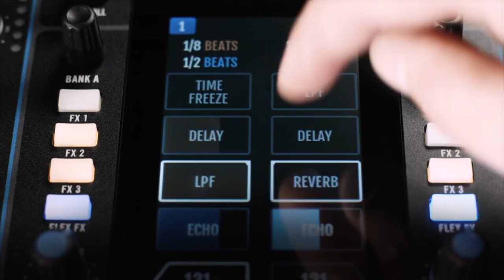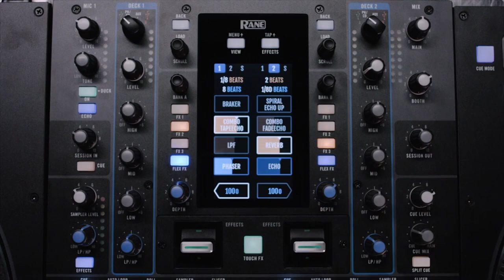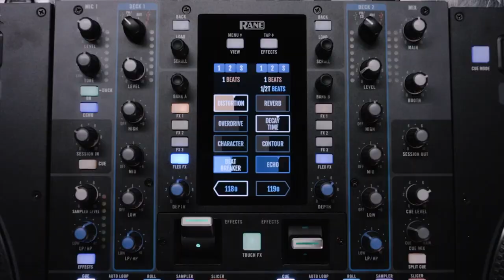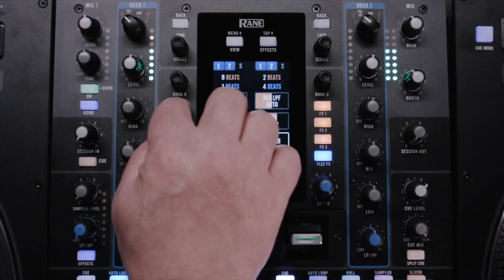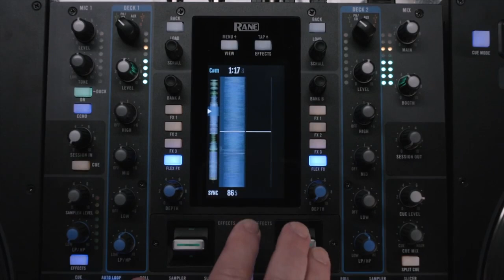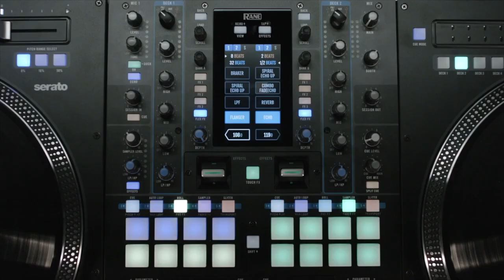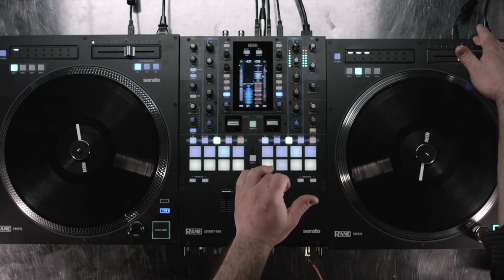Tuto RANE Seventy Two - les effets (vidéo de La Boite Noire)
Un tuto sur la table de mixage RANE Seventy Two abordant le sujet des effets.

La table de mixage RANE Seventy Two offre toutes le fonctionnalités pour les DJ les plus exigents.

FICHE TECHNIQUE
- Table de mixage DJ battle-ready 2 voies
- Construction du châssis entièrement en acier, solidité à toute épreuve pour une utilisation intensive
- 3 faders nouvelle génération Mag Three, magnétiques sans contact, avec tension ajustable, réglages contour, coupure et mode reverse
- Écran tactile de 4,3 pouces pour la visualisation des formes d’ondes, le contrôle X/Y des effets, la sélection des pistes et la personnalisation des paramètres
- EQ 3-bandes, filtre passe-haut / passe-bas et contrôle du gain par voie
- 2 moteurs d’effets Flex FX interne avec personnalisation des paramètres via écran tactile
- 2 boutons FX en aluminium moulé sous pression avec course verticale de 180°
- Intégration et contrôle des effets Serato plus un effet interne Flex FX par canal
- 2 ports USB pour connecter jusqu’à 2 ordinateurs
- 16 pads de type MPC, rétroéclairés RGB avec vélocité ajustable, aftertouch et contrôles indépendants par deck
- Modes de performance Cue, Auto loop, Roll, sampler, Slicer, Pitch play, Manual loop, Pad FX, Fader FX et Transport
- Section Sampler SP-8 indépendante avec contrôle du volume, Flex FX et filtre passe-haut / passe-bas
- Mode deck swape
- 2 entrées microphones combo XLR/jack avec commutateur niveau Mic/Line, contrôles du volume et de la tonalité, mode talkover et effet écho sur Mic 1
- 1 entrée footswitch jack 6,35 mm assignable Midiou FX
- Entrées auxiliaire, phono/ligne Rca avec borne de mise à la terre sur chacune des 2 voies
- Sorties casque jack 6,35 mm et minijack 3,5 mm
- Sorties principales XLR, Booth jack TRS
- Entrées et sorties Session Rca
- Inclut Serato DJ, Serato DVS et vinyles de contrôle Serato
- Ports USB pour la connexion de 2 contrôleurs motorisés Twelve
- Traitement audio : 48 kHz, 32-bits